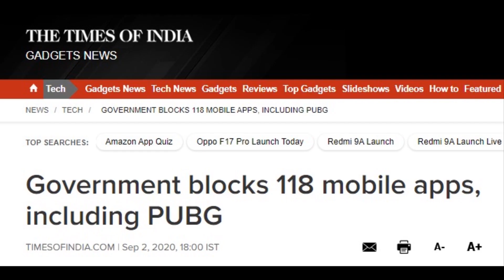Modi का Master Plan - PUBG की दुकान बंद !!!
Hello Dosto is video mein maine baat kiya hai PUBG Ban ke baare mein, abhi recently 59 apps ko india mein ban kiya gaya tha jisme tiktok, beauty plus, ShareIt aur camscanner jaise bahut se apps shamil the Iske baad recenly 47 apps ko india mein ban kiya aur ab recently PUBG mobile aur PUBG Lite ke sath 118 Apps or Games ko india me ban kiya gaya hai. Umeed karta hu ye video apko pasand aayegi!

Topics Covered in this Video :
Trending news
Latest News
India Tech Latest News
tiktok ban 2020
PUBG, TIkTok, Shareit Apps Ban 2020